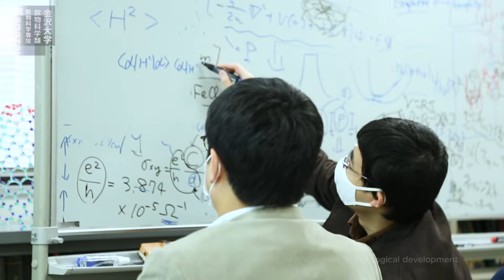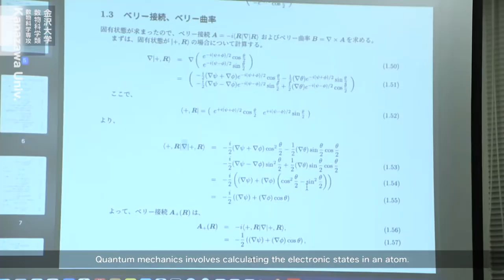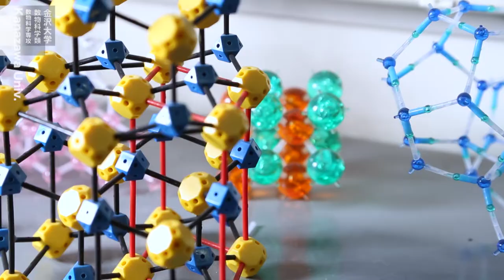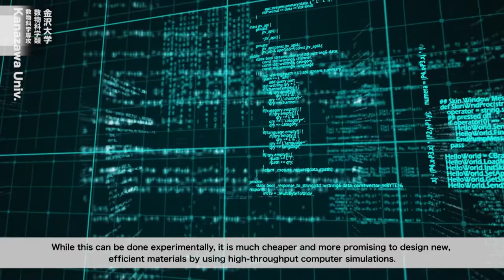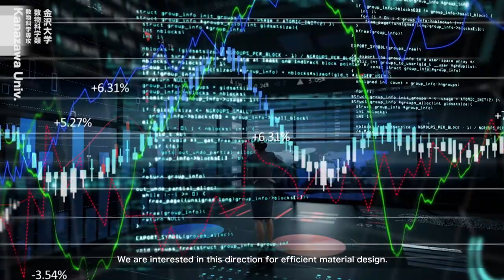Computational Science Program, School of Mathematics and Physics, Kanazawa University